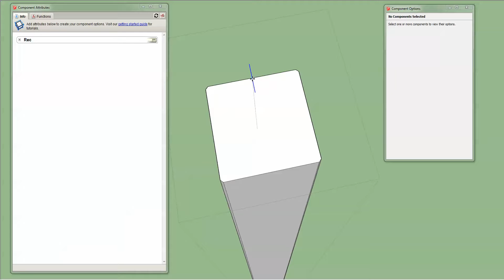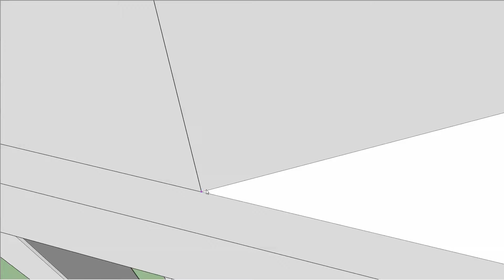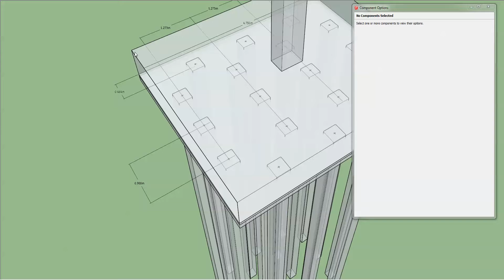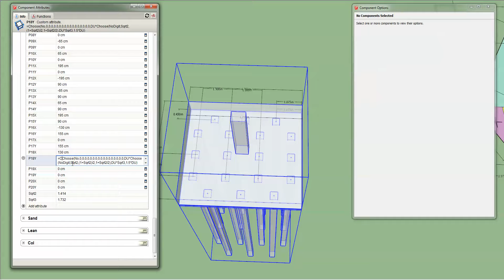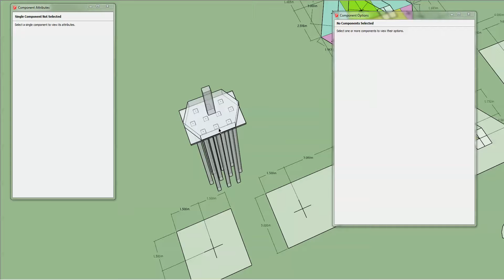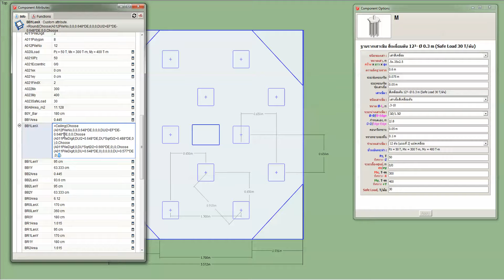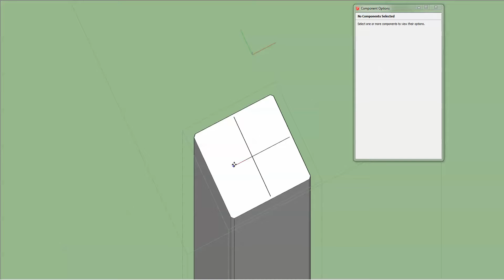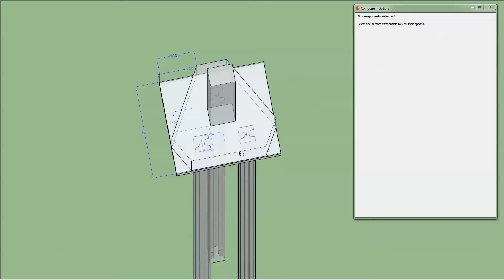แก้ไขระยะห่างเสาเข็ม เพื่อสะดวกในการทำงาน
แสดงวิธีการแก้ไขค่าตัวแปรใน Dynamic Component ของฐานรากเสาเข็ม